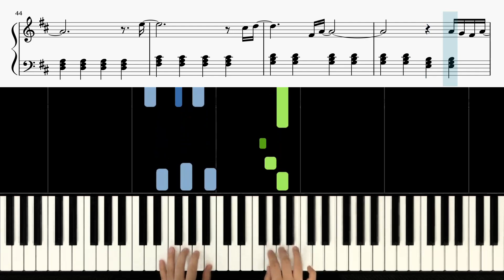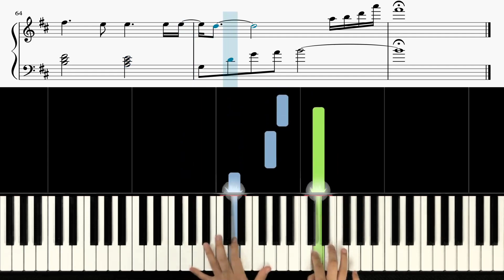Coldplay - Daddy 《Piano Tutorial》 ★★☆☆☆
Keyboard : YAMAHA Montage 88, Nord Electro 5D 73
Audio interface : Focusrite Scarlett 6i6
Speaker : JBL LSR305
Laptop : MacBook Pro
Camera : iPhone 8 or Galaxy note 8 (& OSMO Pocket)